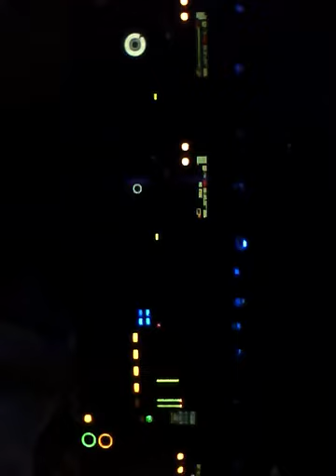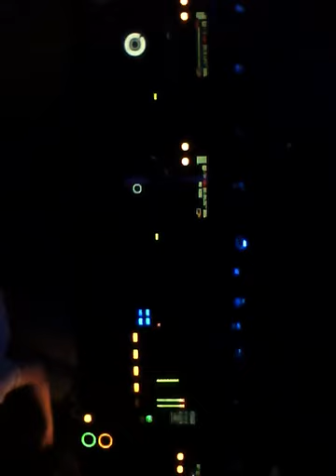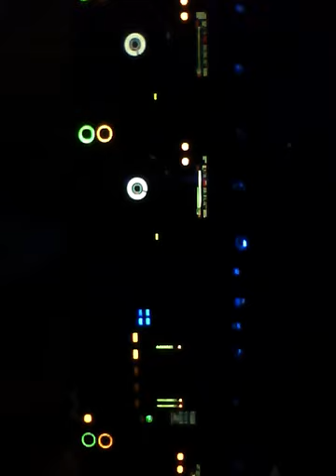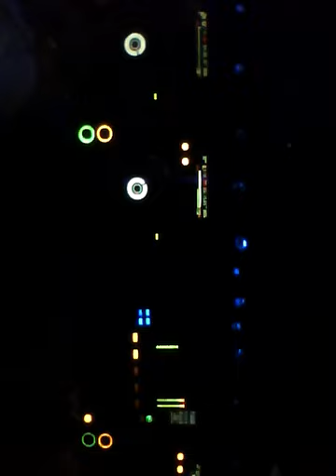19/06/2010: 4Mal (Evgeny Svalov) warming up for Marcus Schossow @ Van Gogh Club, Miass (1)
19/06/2010: 4Mal (Evgeny Svalov) warming up for Marcus Schossow @ Van Gogh Club, Miass (1)